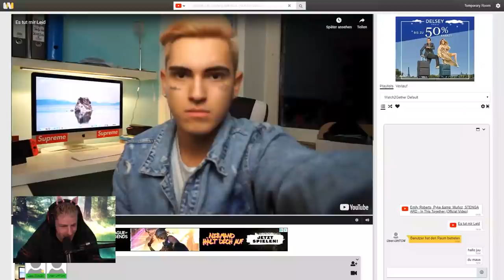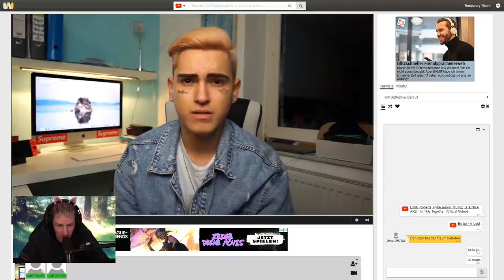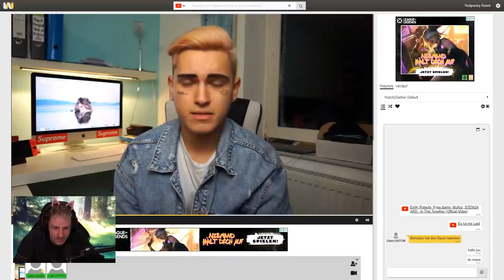Neuer KANAL mit JULIEN BAM? Reaktion auf Miguel Pablo | Rewinside Stream Highlights